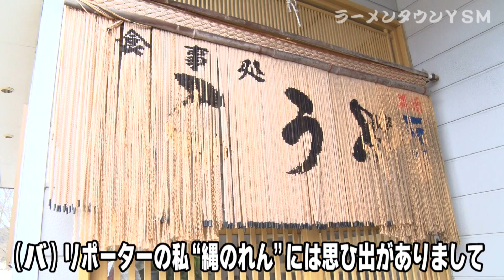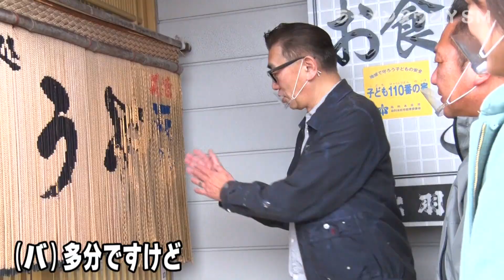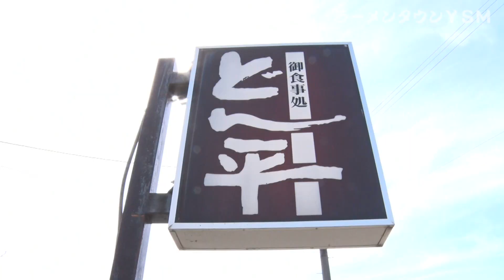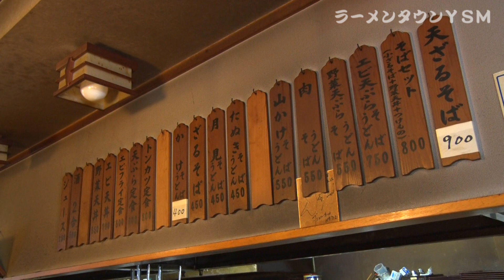ぷぁぷぁ金星『ラーメンタウンYSM（後編）』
「ラーメンタウンYSM（矢島）」。後半も2軒登場。シャバの大好物はオムライスとチャーハン。その2つが合わさった料理が登場！ずまちんは「あんかけ焼きそば」を注文、さらにハイボールと一緒に味わう。果たして“あん何％”なのか？ダイエット中のバリトン。そば粉：小麦粉＝1：9の蕎麦を家で食しているが、本物の蕎麦とご対面！満腹だけど不思議と箸が進む。